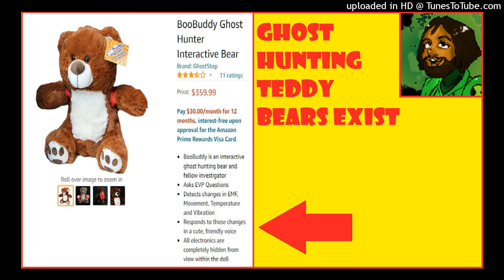Ghost Hunting Teddy Bears Exist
There is a teddy bear on Amazon that is a paranormal investigator.

It asks questions to trigger ghost responses and can sense/report EMF changes.

What are your thoughts on toys designed to be used as paranormal investigation tools?

I didn't even know that toys like this existed.

I think it would be really cool if something like this was made using Emoshape's emotional processing unit technology, to create a sentient, ghost hunting, teddy bear.

If it were to have an EPU it could be programmed to respond to EMF changes based on its emotional state, so it could express a wide range of emotions in reactions to potential paranormal activity.